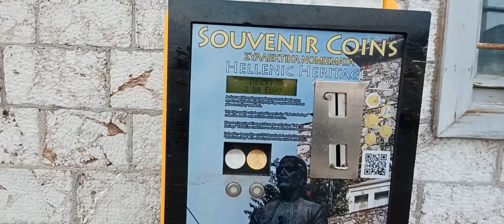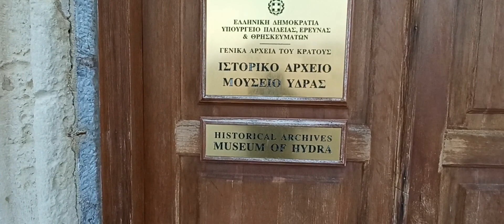A Morning walk in Hydra